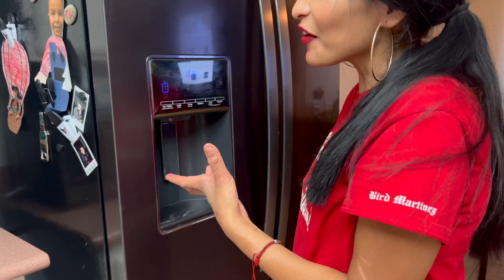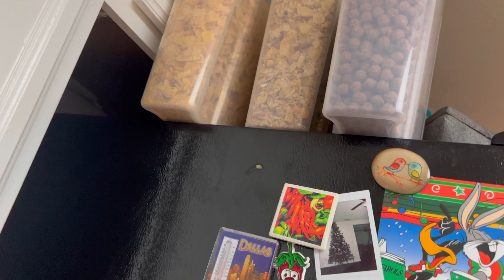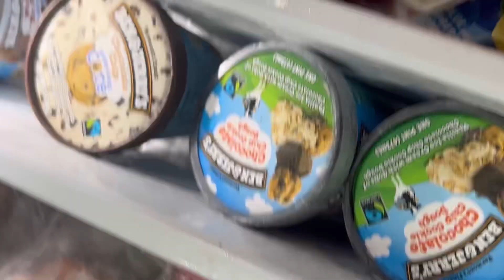What’s in my fridge?￼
To buy some of my stuff and MAMEY

Sophia’s insta👉🏽 @sophialatortilla_
Mandy’s insta👉🏽 @Mandylamorenita